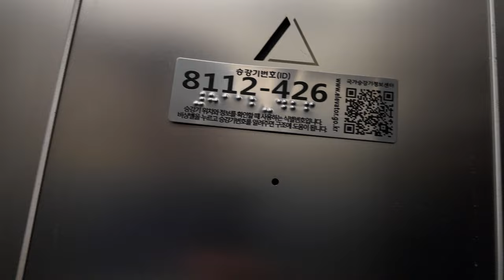[4K 엘리베이터 탑사기] 부산광역시 부산진구 부전동 구.동보서적 현대엘리베이터 WBSS-GY-2(M)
한때 부산 서면의 대표 약속장소였던 곳 중 하나죠. 구.동보서적 건물의 엘리베이터를 시승했습니다.

▷승강기 소개
엘리베이터는 원래 없었다가 새로 설치된 것으로, 현대엘리베이터의 무기계실(MRL) 기종인 2021년식 WBSS-GY 한대가 설치됐습니다.

관통형 구조로 설치되어서 1/2층은 뒷쪽 문이, 그 외 층은 앞쪽 문이 개폐됩니다. 위치표시기는 승장에 도트 매트릭스 LED 타입을, 내부에 STN-LCD 타입의 '스마트 인디게이터' 1세대 모델이 적용됐으며, 주행 중 별 다른 이상은 없었습니다.

승강기 고유번호: 8112-426
설치시기: 2021년 3월
교체공사여부: X
용도: 장애인용
모델: WBSS-GY-2(M)
형식: 권상식 - VVVF
위치표시기 TYPE: 도트 매트릭스 LED(승장) / STN-LCD(내부)
정원: 13인승
적재하중: 1000kg
운행구간: 1 ~ 5층
정격 속력: 60m/min